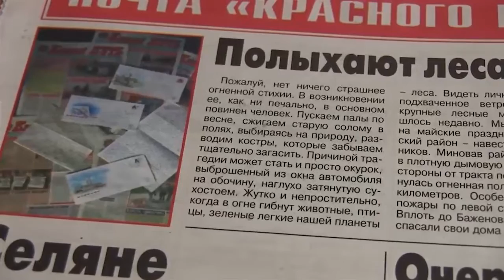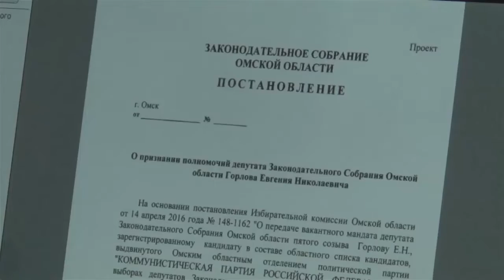Кандидат Виктор Жарков